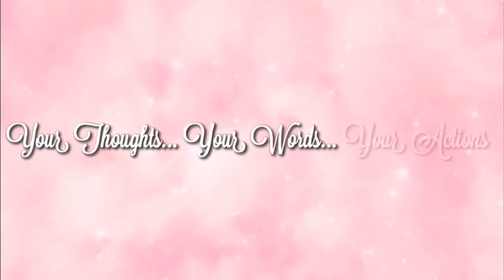Manifest a Text EASILY AND FAST - TOP METHOD for specific person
Manifest a text or a phonecall from your specific person NOW!
This is a POWERFUL TECHNIQUE for manifesting Messages that I've used so many times and its effective for getting messages fast. It's a simple method for manifesting texts and when followed correctly, it works fast! I hope you can apply it ,knowing that it works. Try my top method for a specific person yourself and let me know your results in the comments!

Here are my book recommendations for Beginners in Law of Attraction.😘

BOOK 2.
Law of Attraction: the basic teachings Of Abraham

BOOK 3.
Think and Grow Rich by Napolean Hill

BOOK 4.
the 7 Spiritual Laws

BOOK 5.
The Secret

successstories, Ama Ndlela, Law of Attraction,